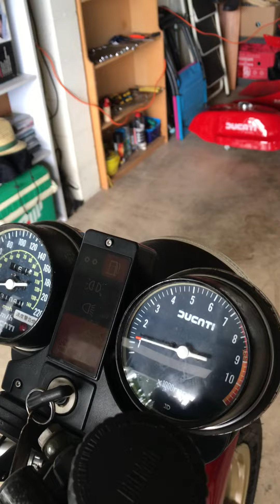1984 Ducati Bevel MHR First start in over 20 years.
Ducati MHR parked up in Japan for over 20 years.(Broken starter motor)
Purchased in an online auction in May 2022.
Imported into New Zealand December 2022.
Strip, vapor blast engine, repaint frame, rebuild carbs.
New oil and filter.(The oil I drained from the engine was remarkably clean, no nasties in the filter)
Very smokey for the first 2 or 3 minutes, as the engine warmed the exhaust cleared, this video was recorded after about 5 minutes of first starting, bike settled and idled.
I was pleasantly surprised.
First start up with remote fueling.